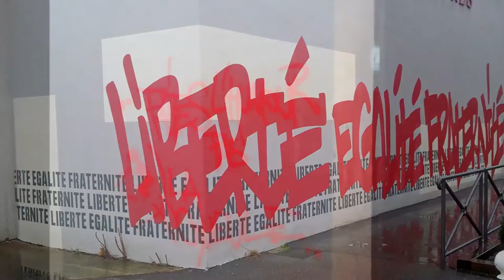Street Art : LyonGraphique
LyonGraphique
Graffitis
Lyon
2014-15